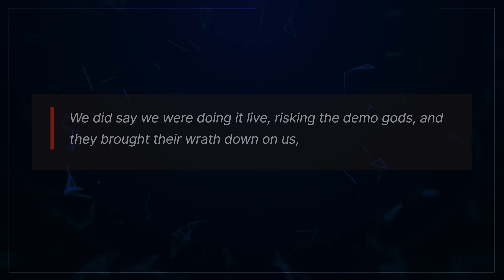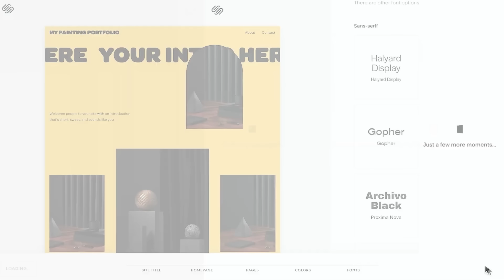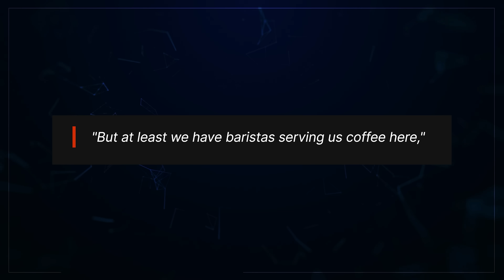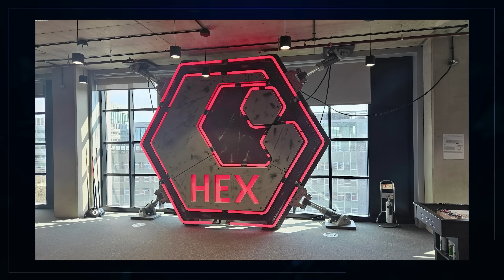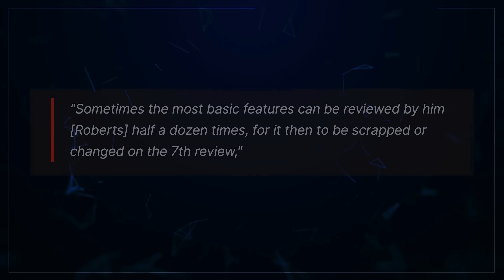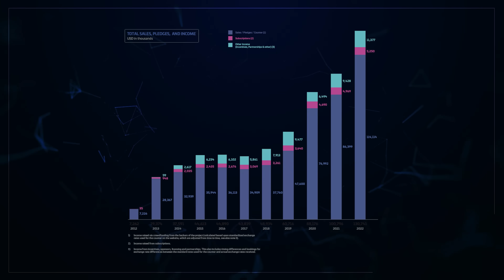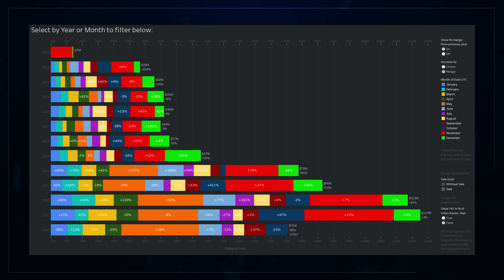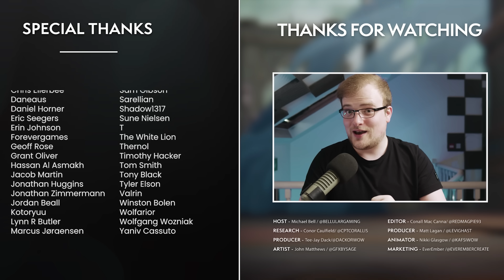Star Citizen Had No Other Option, Staff Leak to Press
We now know Star Citizen's path to V1.0 and the release date of Squadron 42, but the road to get there looks bumpy.

00:00 The Road To Citizencon
01:32 An Outstanding Showcase
03:17 Cost of Perfection
06:42 Cracks in the Foundation
09:31 Vision vs Reality
12:22 Chris “Scope Creep” Roberts
13:32 Money problems